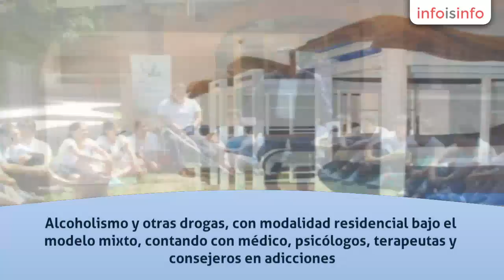Rehabilitación en Tlalpan - CENTRO TERAPÉUTICO CONTRA ADICCIONES - InfoIsInfo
CENTRO TERAPÉUTICO CONTRA ADICCIONES, Rehabilitación en Tlalpan. Más Información

Clínica Vencer
Adicciones A.C (antes LUZI prevención terapéutica). Contamos con un tratamiento
especializado en adicciones. Alcoholismo y otras drogas, con modalidad
residencial bajo el modelo mixto, contando con médico, psicólogos, terapeutas y
consejeros en adicciones. Bajo la dirección del especialista en adicciones del
programa Cosas de la Vida de TV Azteca, Víctor Sánchez.

Clínica Vencer Tlalpan cuenta con:

Médico especialista en adicciones.

Psicólogos titulados con maestría en Gestalt y Cognitivo Conductual.

Facilitador de desarrollo humano.

Consejeros en adicciones.

Servicios de Psiquiatra.

Regulados por el IAPA.

¡¡¡La drogadiccion y el alcoholismo si tienen solucion!!! Somos una
comunidad de psicólogos y terapeutas con la especialidad en adicciones, tales
como alcoholismo, drogadicción, farmacodependencia, problemas de conducta,
ingobernabilidad, neurosis o depresión; con el objetivo de brindar servicios de
evaluación, diagnostico y tratamiento para adictos y familiares. Proporcionando
internamiento de 35 ò 120 días, en este lapso de tiempo se lleva a cabo la
desintoxicación, nutrición, apoyo médico y psicológico, iniciando así nuestro
tratamiento. Contamos para nuestros pacientes adictos con talleres dinámicos en
desarrollo humano multidimensional, terapia psicológica grupal e individual
todos los días. Utilizamos técnica cognitivo-conductual y enfoque humanista,
terapia gestalt, a través de la búsqueda de la raíz de los problemas, como
cierre de círculos inconclusos en la historia de vida, desarrollo de capacidad
de elección y decisión en forma asertiva, desbloqueo bioenergético
(mente-cuerpo), recuperación de valores y autoestima. Nos apoyamos con el
estudio de 12 Pasos de Recuperación con grupo institucional, cabe mencionar que
no somos anexo y contamos con instalaciones amplias, seguras e higiénicas.
Apegados al estricto respeto de la integridad hu

Médico
especialista en adicciones.

Consejeros en adicciones.

Servicios de Psiquiatra.

Gestalt.

Cognitivo conductual.

Desarrollo humano.

Consejero en adicciones.

Desbloqueo bionerguetico.

Restablecimiento espiritual.

Estudio de 12 pasos.